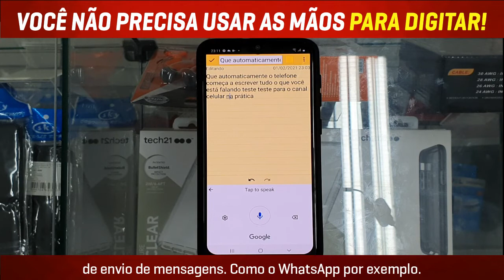Comando de voz, como Digitar sem usar as mãos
Nesse video eu explico como utiliza o comando de voz pra digitar no celular